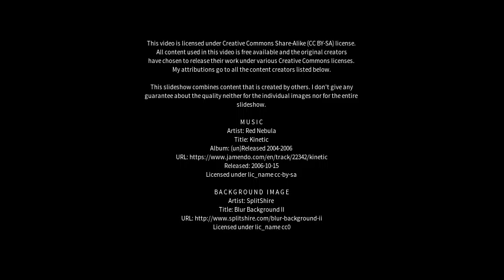Best places to visit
Best places to visit - Mallanganee (Australia) Best places to visit - Slideshows from all over the world - City trips, nature pictures, etc.